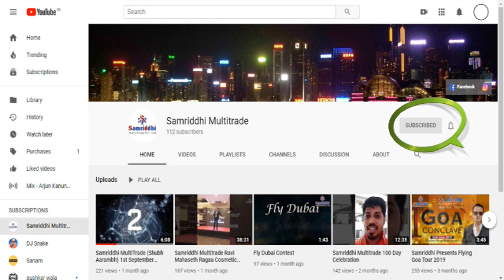Miracle 91 Result in Asthma - by Samriddhi Multitrade Pvt Ltd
Tremendous Result of Miracle 91 in Asthma & Breathing Problem from Mulati, MP in Just 1 Month of Intake.